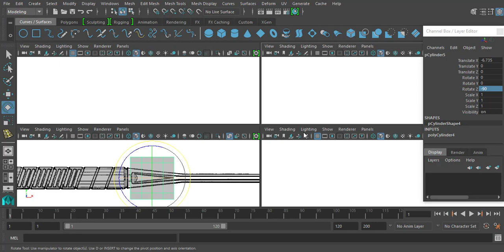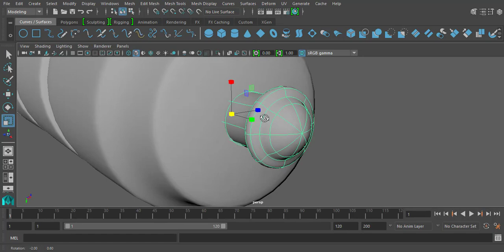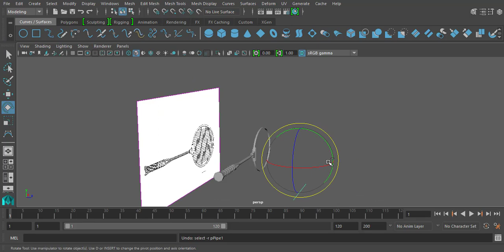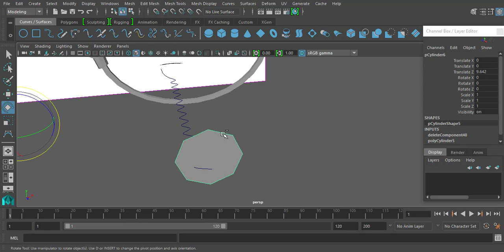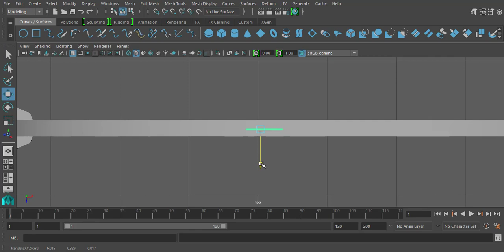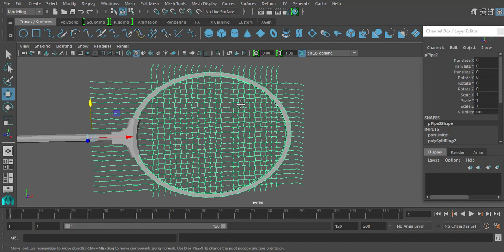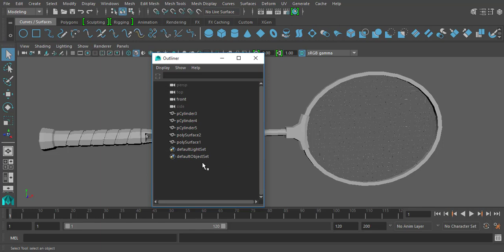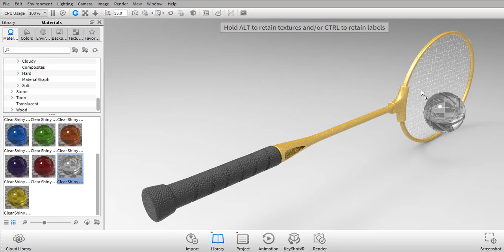Maya 2017 Tutorial How to Model a Badminton Racket Part 2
Maya 2017 Tutorial Modeling a Badminton Racket

Software Use...

KeyShot 6